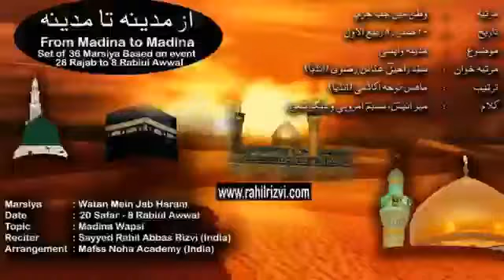32 Watan Mein Jab Haram Marsiya 2015 Mafss Noha Academy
Marsiya Khwan : Rahil Abbas Rizvi
Organized by : Mafss Noha Academy
Marsiya Title: 32 Watan Mein Jab Haram
Marsiya Topic : Amad e Madina
Marsiya Date : 1 Rabiul awwal - 8 Rabiul awwal